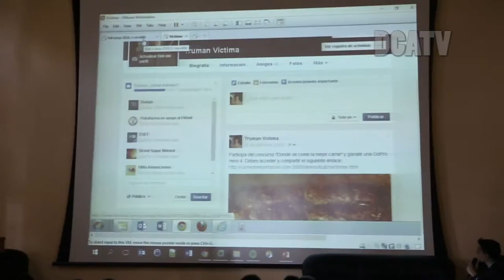El XVI Congreso tecnológico se realizó en Ministerio de Gobernación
Por: Gustavo García

El Ministerio de Gobernación fue la sede oficial del XVI Congreso Centroamericano de Estudiantes de Ciencia y Tecnología 2016, en el encuentro participaron las universidades de San Carlos, del Valle, Mariano Gálvez, Internaciones y Rural.

Walter Girón, viceministro de tecnología, expresó que el talento de la juventud es un elemento valioso no sólo en materia de seguridad ciudadana, sino que también en el desarrollo integral de la nación.

Al congreso asistieron no menos de 250 estudiantes, así como conferencistas nacionales e internacionales, quienes impartieron charlas de Eficiencia Energética, Sustitución de Materias Primas, Investigación, Desarrollo, Innovación y Tecnología.